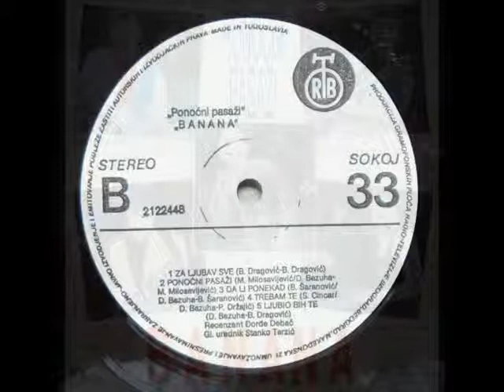MIKROFONIJA - BANANA (1986)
Ponoćni Pasaži (1986)